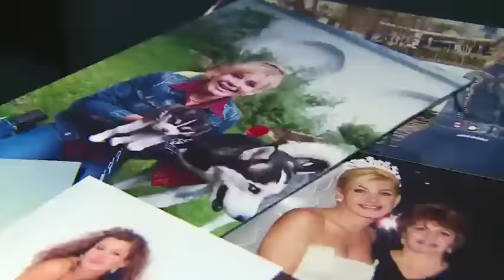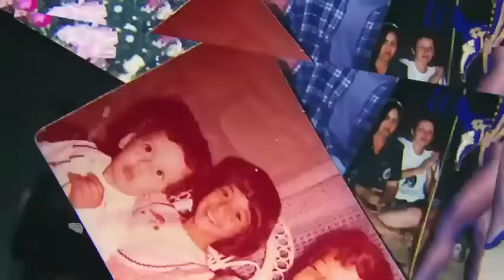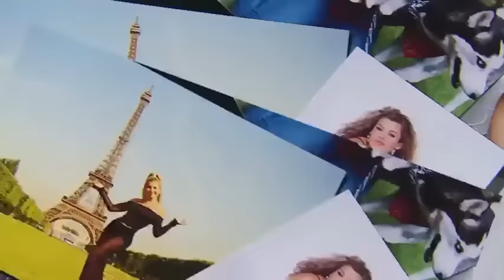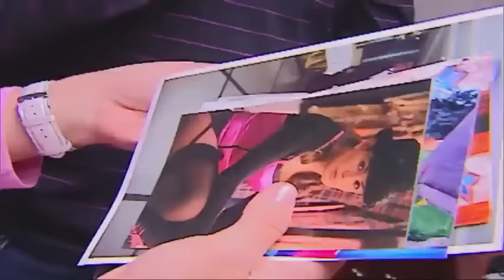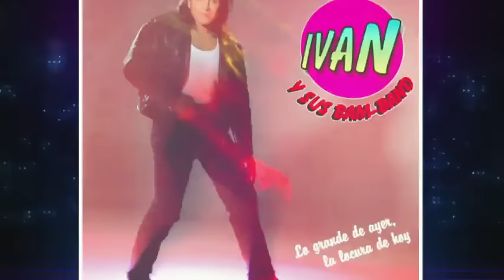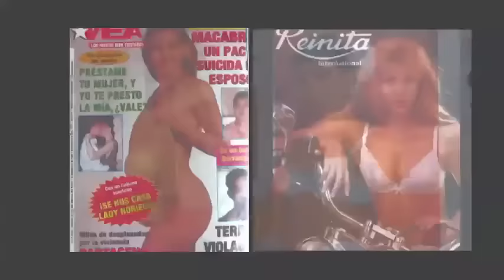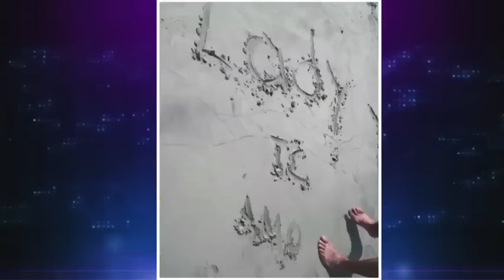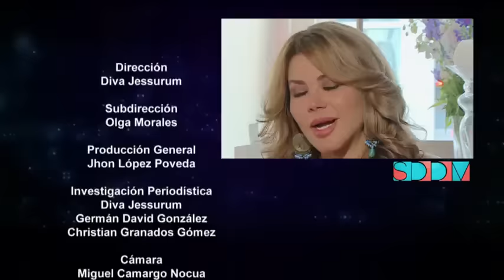Yo nunca vi a Faustino para casarme, aunque sí me lo propuso: Lady Noriega | Caracol TV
Sin ningún tapujo Lady habló sobre sus amores, sus cirugías, la muerte de su madre y, en consecuencia, un aborto repentino. Esta es su historia.